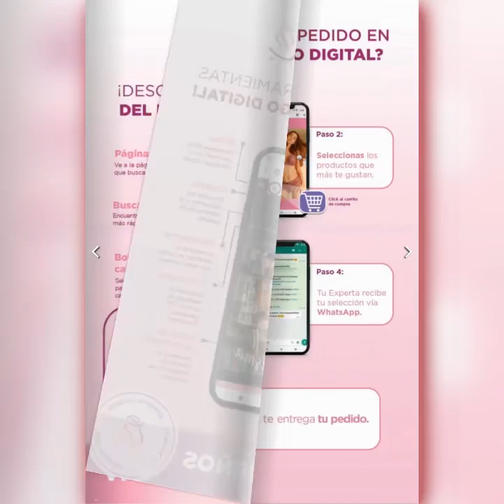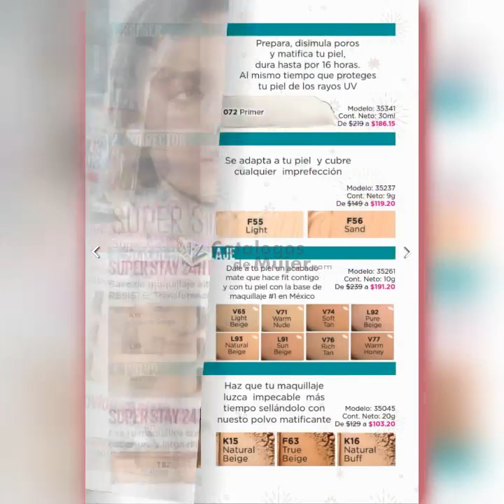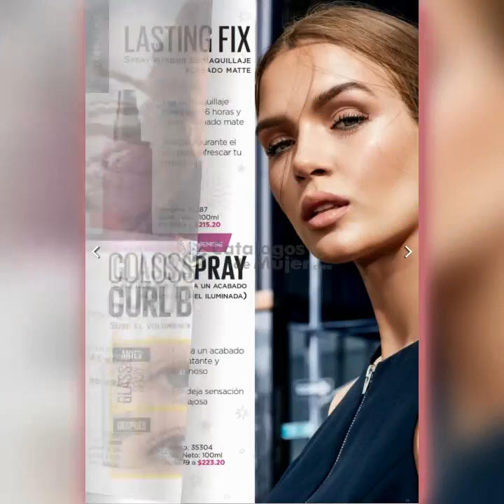CATÁLOGO ILUSIÓN FELICES FIESTAS 2022 ➥ DIGITAL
👜MIS BELLAS👜  NUEVOS   / CATÁLOGO ILUSIÓN FELICES FIESTAS 2022 ➥ DIGITAL